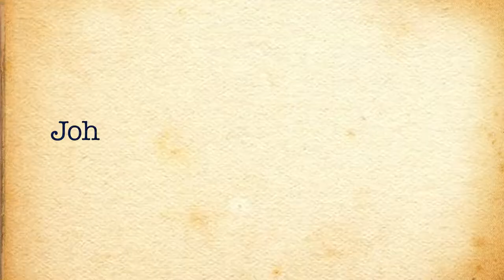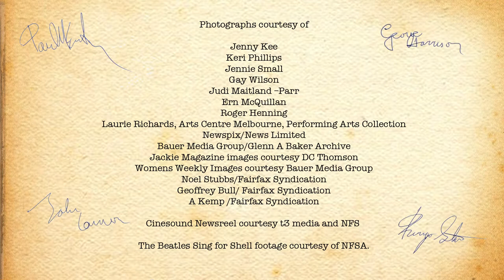An Interview with Johnny Devlin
Support Act Johnny Devlin takes us through his time on the tour.